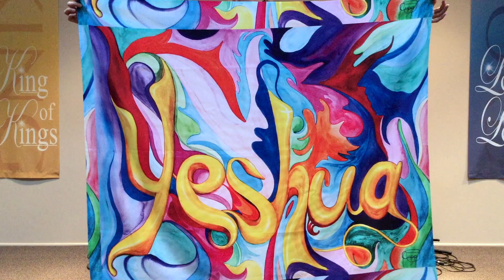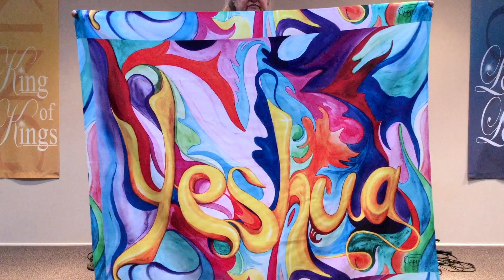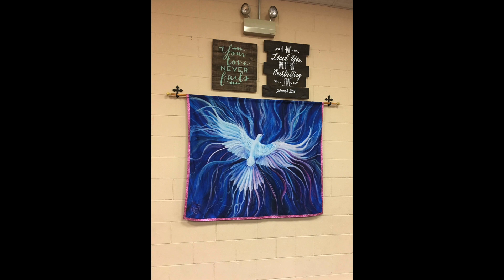Scarves and wall tapestries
I love my art on scarves, wall tapestries and T-shirts from Redbubble. The quality of the scarves and wall tapestries is great.  They can be turned into worship flags and banners, and all sorts of things.